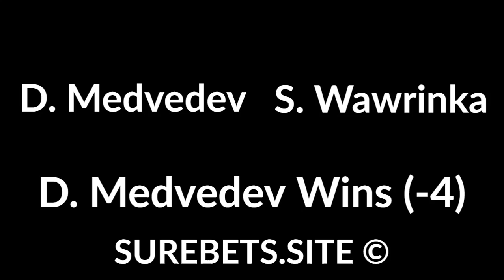Betting tips for 27 January 2020 sport predictions today (football, basketball, tennis)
Betting tips for 27 January 2020 sport predictions today (football, basketball, tennis). Text version

Bournemouth vs Arsenal
Arsenal Win

Le Havre AC vs Troyes
Troyes Win (0)

A. Kerber vs A. Pavlyuchenkova
A. Pavlyuchenkova Wins

D. Medvedev vs S. Wawrinka
D. Medvedev Wins (-4)

G. Muguruza vs K. Bertens
G. Muguruza Wins

Portland Trail Blazers vs Indiana Pacers
Pacers Win with OT

A. Kontaveit vs I. Swiatek
A. Kontaveit Win